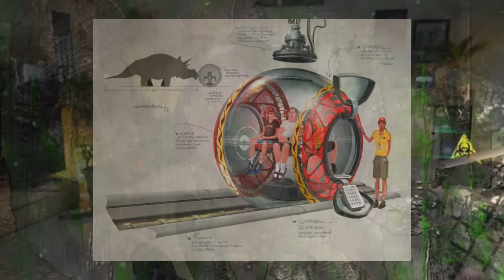Giganotosaurus gegen Indominus Rex. Aus diesem Grund, würde (…) gewinnen!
In diesem Video befassen wir uns mit der Frage, welche der beiden Jurassic World Alpha-Tiere, der stärkere ist. Wie ist deine Meinung dazu? Schreib es mir in die Kommentare.